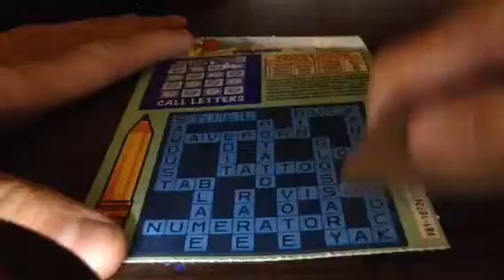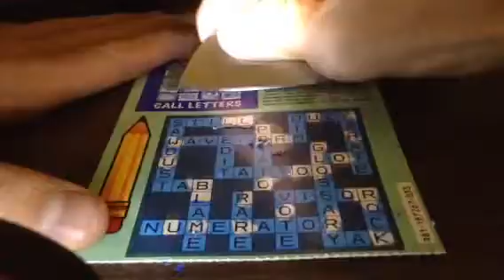Easter Crossword Scratch Off Edition! Episode 791